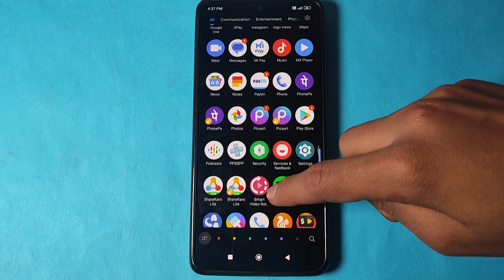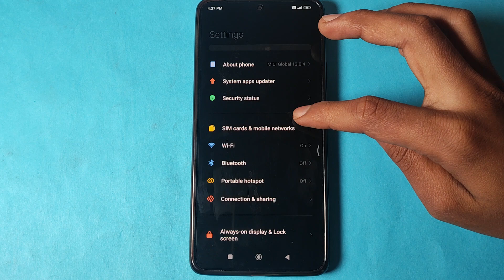How to off WiFi in Poco X4 pro 5g, WiFi ko kaise off kar sakte hai